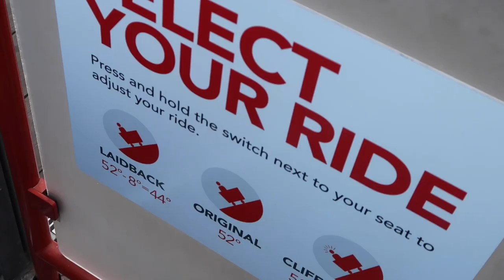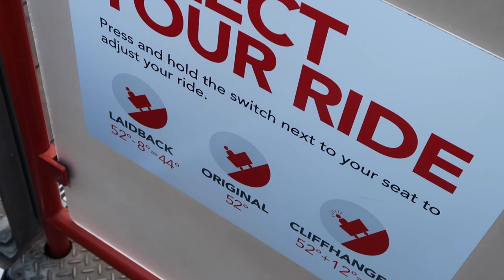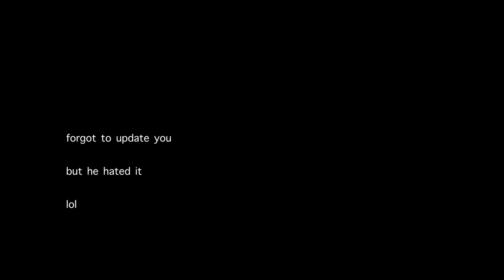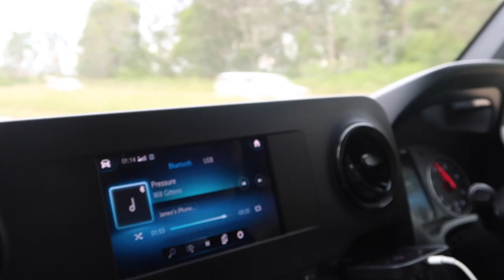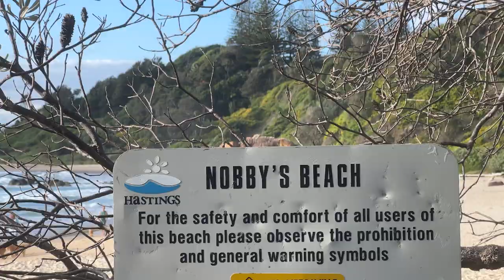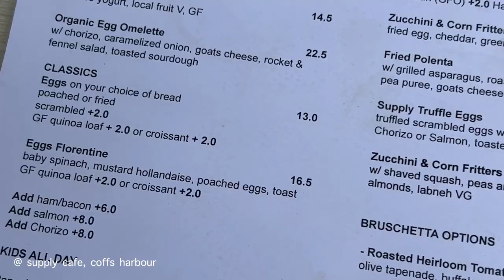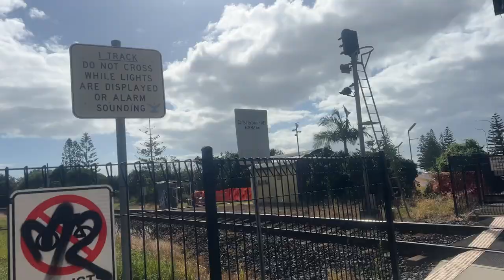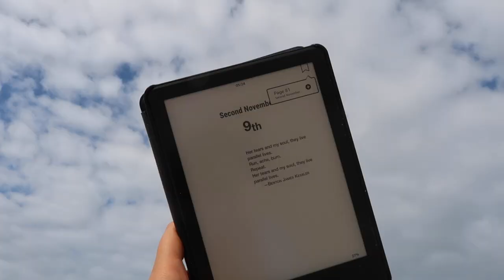EAST COAST AUS VAN LIFE: BLUE MOUNTAINS, PORT MAQUARIE, COFFS HARBOUR, ETC | month long adventure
Part ONE of the van life diaries touring the east coast of Australia! We headed from Sydney to the Blue Mountains, then up to Flynn Beach at Port Macquarie and Coffs Harbour. The van life vlog will be split into two parts but if you want to see what we got up to on the rest of our month long adventure - here's the other vlogs:

NEW ZEALAND → coming soon ✨

Blue Mountain / Glen Holiday Park
Port Macquarie / Flyyn Beach Holiday Park
Coffs Harbour / Big4 Park Beach

jessmsheppard vanlife eastcoastaus australia travelvlog vanlifevlogPart ONE of the van life diaries touring the east coast of Australia! We headed from Sydney to the Blue Mountains, then up to Flynn Beach at Port Macquarie and Coffs Harbour. The van life vlog will be split into two parts but if you want to see what we got up to on the rest of our month long adventure - here's the other vlogs

SYDNEY →
VAN LIFE (EAST COAST AUS) PT 2 → coming soon ✨

✨ WHAT I WORE IN THIS VLOG ✨
Cream Sweatshirt // CottonOn* →
Gym Crop // Adanola (pr)* →
Gym Leggings // Adanola (pr)* →
Slouch Cross Body Bag // Uniqlo* →
Brazilian Bum Bum Cream // Sol de Janiero* →
Gym Black Tee // H&M* →
Striped Shirt // Wrstbhvr (old, similar)
Cool Cats T-shirt // Kiwi & Co (pr) →
White Shorts // Ralph Lauren (old, similar)* →